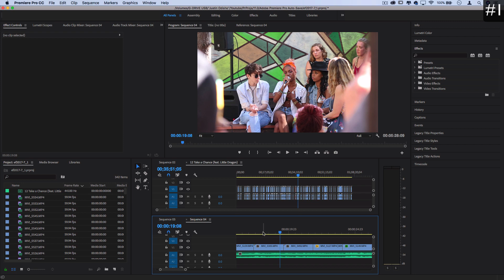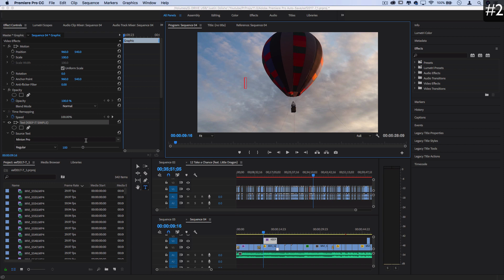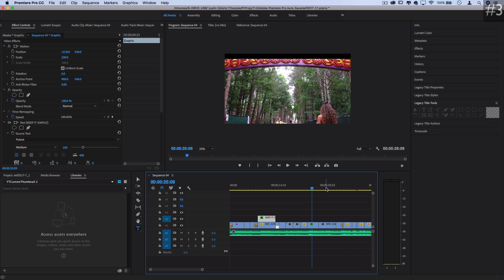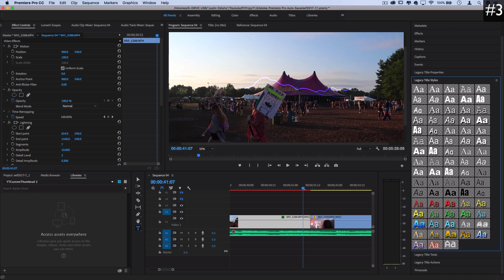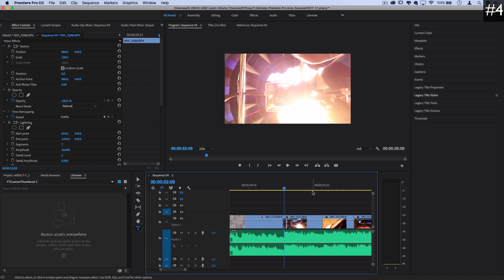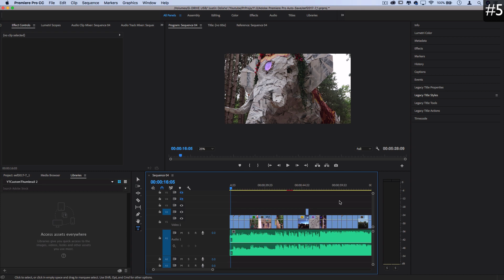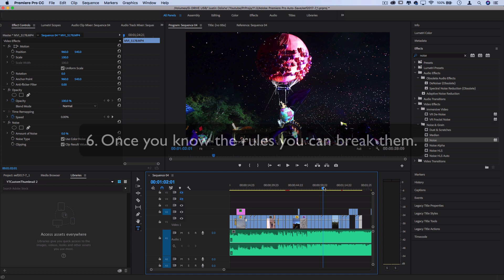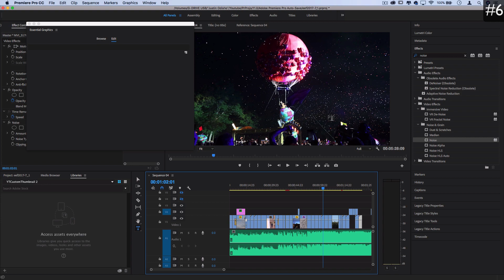5+ Video Editing Rules to Live by! (Adobe Premiere Pro CC How to / Tutorial)